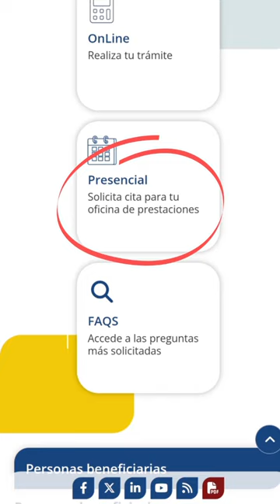Ayuda 600€ para artistas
🎨💃🎤 ¡ATENCIÓN ARTISTAS! 🎭🎻📸
El SEPE ha lanzado una nueva ayuda de 600€ específicamente para vosotros. ¡Descubre si puedes beneficiarte!

📅 Disponibilidad: Desde julio
❌ IMPORTANTE: No es compatible con el paro normal

📝 REQUISITOS para solicitarla:
1️⃣ Estar en situación legal de desempleo posterior al 1 de julio de 2023
2️⃣ No tener derecho a la prestación contributiva ordinaria
3️⃣ Tener:

🗓 60 días cotizados en el sector artístico en los 18 meses anteriores a tu situación legal de desempleo
O 📆 180 días cotizados en el sector artístico en los 6 años anteriores a tu situación legal de desempleo

👥 ¿QUIÉN PUEDE SOLICITARLA?
Aquellas personas sujetas a la relación laboral especial de actividades artísticas (artes escénicas, audiovisuales y musicales) y actividades técnicas y auxiliares necesarias.

🖱 ¿CÓMO SOLICITARLA?
A través de la sede electrónica del SEPE o de forma presencial en una oficina de prestaciones.

🔗 Si crees que esta información puede ayudar a algún artista que conozcas, ¡etiquétalo en los comentarios! 👍

Se prevé que más de 70.000 personas que han trabajado en el sector artístico y que ahora están pasando por mal momento laboral pueden pedirla, así que entre todos intentemos hacerles llegar esta información🤝🤗